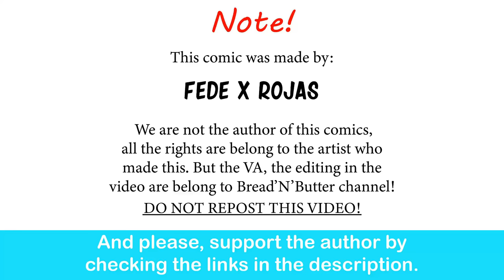BAD Ending: Himedere's Sealed Fate| Fede Rojas comic dub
The Sig-est Sigma character, ever.

Chanson de l'Oignon - French Military March [Instrumental]